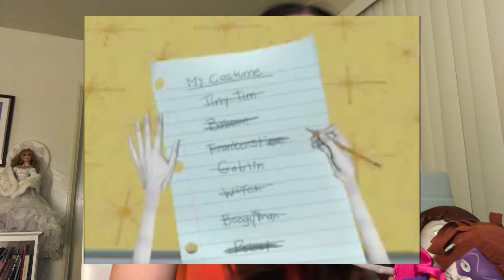"Boo Who" Reupload With Clips - AmazzonKane Rewatches Angela Anaconda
An experiment where I reupload an older rewatch reaction video but with the video clip. Happy Halloween!